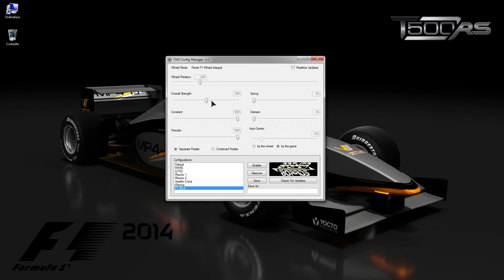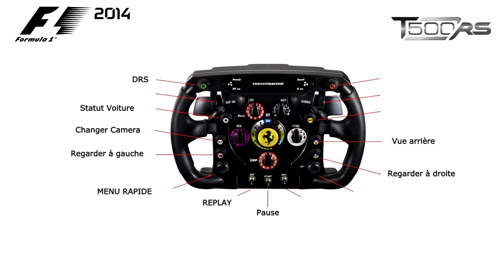Tutoriel #11: FFB & Mapping (F1 2014) [HD.FR]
Le lien utile mentionné dans le TUTO!